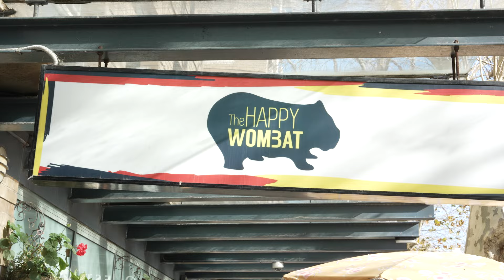Ben Andrews finds his dream job at The Happy Wombat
Ben Andrews:
I’m Ben Andrews and I work at the Happy Wombat. Welcome to The Happy Wombat, walk on through.

Luke Tilse:
Look, to see the progress from Ben starting with us to now is just… It’s hard to put into words. It’s just amazing to see, he’s shed weight, he’s fit, he’s confident, he leaves the house and he talks with our customers. He’s cheeky with the other staff, particularly with me.

Ben Andrews:
Luke is out of control in the morning. Starts singing and dancing… He keeps trying to waltz with me. I think he should stop doing that, but he keeps doing it.

Luke Tilse & Ben Andrews:
L: Yeah, go on, what have you learnt from me Ben?
B: I’m not even going to say.
L: You’ve got something to say, mate surely… Learnt how to behave yourself?
B: Yeap! Otherwise he swears at me.
L: What…? I’m not going to swear at you.
B: He does it all the time, in front of customers with me. He whistling, laughing, singing, dancing right beside me.
L: Ben pulls me up on my language constantly, when I’m having fun.
B: He’s like a troll.

Ben Andrews:
I work here Monday, Tuesday, Friday and Saturday night. We make coffee in the morning, and in the afternoon, I’m pulling beer. That’s my favourite part of the job.

Tobi Andrews:
When we were growing up, Ben was definitely a mix of things in our family. It did create some challenges in some aspects but you will never meet anyone as loving as Ben, so we’re all very lucky that he’s a part of our family. He rides his bike to work whenever he comes in, he loves that. He actually spends more time here when he’s not working just as much as when he’s working just cause he loves being here.

Luke Tilse:
Ben’s work ethic is beyond anyone else that I have working for me, including myself. Ben is obsessed with working here. He loves it. He’s given up holidays with his family because – Even though we’ve told him, he can go on holidays. He can go. Both his family and us were like: “Ben, please go and have a lovely holiday”, but he will give that up because he is so desperate to get in here and work.

Ben Andrews:
I’ve been working at The Happy Wombat for 9 years. I’m really proud to keep this job.

Tobi Andrews:
The NDIS has had a significant impact on Ben’s life which he’s been involved with for a really long time now. And for Ben it’s just opened up a world full of opportunities in so many parts of his life.

Interviewer:
Do you hope to stay at The Happy Wombat?

Ben Andrews:
Yeah, I want to stay at The Happy Wombat because The Happy Wombat is my dream job.